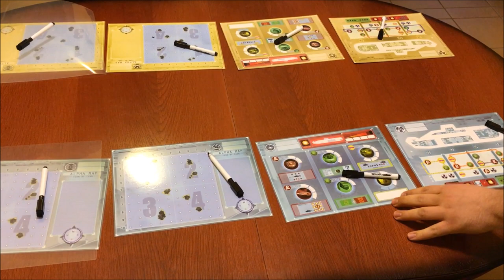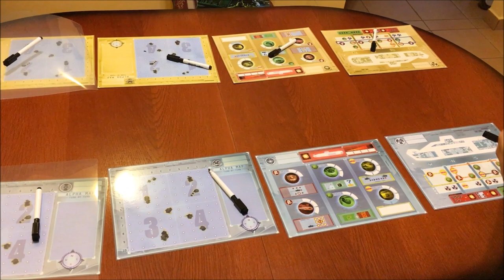Captain Sonar Játékbemutató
A Captain Sonar nem kevesebbet ígért számomra, minthogy elmerülhetek a tengeralattjáró-lét valóságában, ha csak egy társas-party erejéig is. Ha egyedi játékot kerestek, nos ez az!

Jó szórakozást és jó játékot!

0:14 A játék bemutatása dióhéjban
3:33 Értékelés

Köszönöm a játékot és támogatást a Gémklub kiadónak!